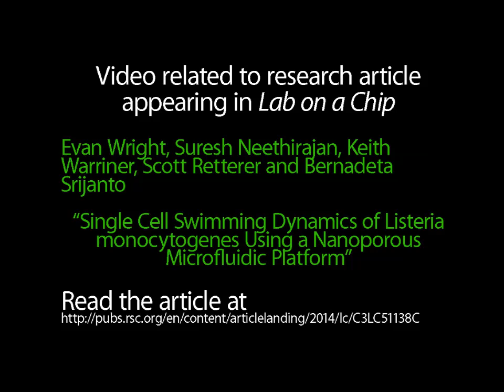Single Cell Swimming Dynamics of Listeria monocytogenes Using a Nanoporous Microfluidic Platform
Video related to research article appearing in Lab on a Chip. Suresh Neethirajan et al., "Single Cell Swimming Dynamics of Listeria monocytogenes Using a Nanoporous Microfluidic Platform".